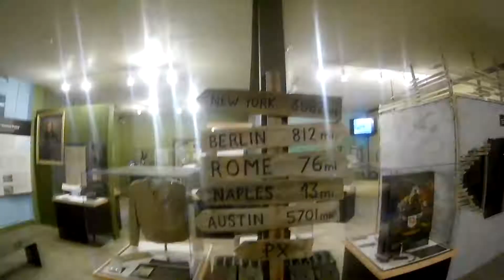Episode 17- Migrants Coming To Your Town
News Media is going crazy over President Trump sending military troops to the border with Mexico. However, our job teaches us to prepare for the worst. What's the worst in this case? Yes, over 7000 migrants crossing the border and guess what? They are coming to your town!

I know certain sanctuary cities will open their arms and take as many as they can. The government leaders who govern these cities are thinking about votes, not the safety and security of their citizens.

When a large group of people migrates, generally, they don't bring all their possessions or the necessary things to survive for an extended period. The challenges for law enforcement would be the lack of resources to help these people. Lack of food, shelter, and water creates conditions which become angry mobs. Think about Katrina or any other natural disaster which affects large portions of the population.

It's time for our leaders to open their eyes and stop putting us in harm's way. Yes, we signed up for this job, but we didn't sign up for them to add more unnecessary danger to our lives.